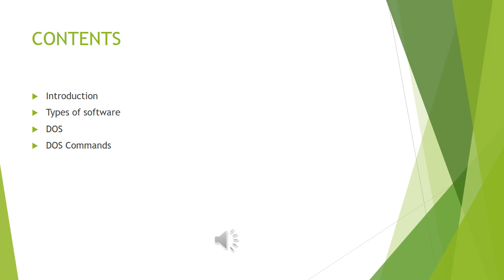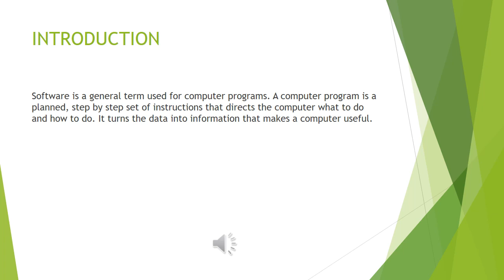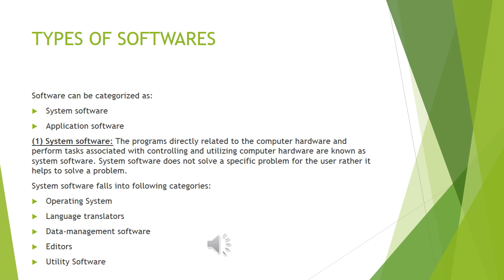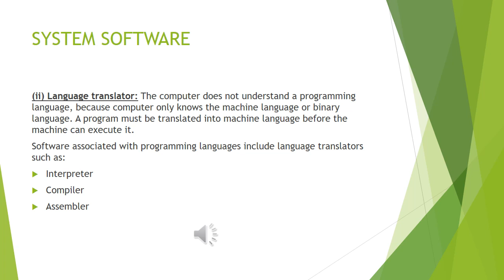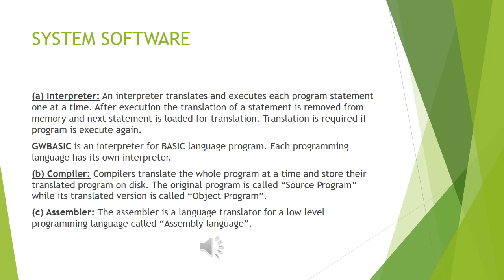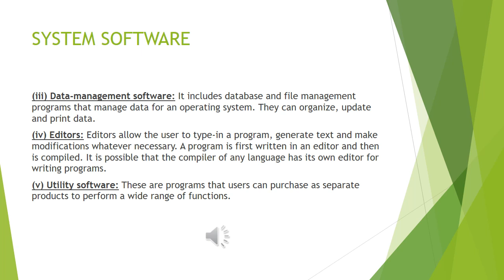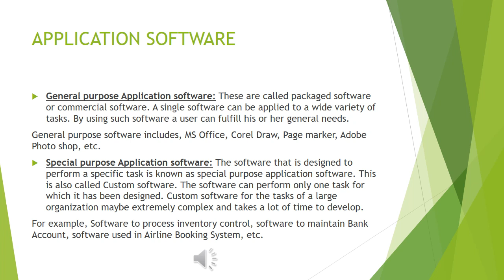Computer Lecture Grade IX (Matriculation)